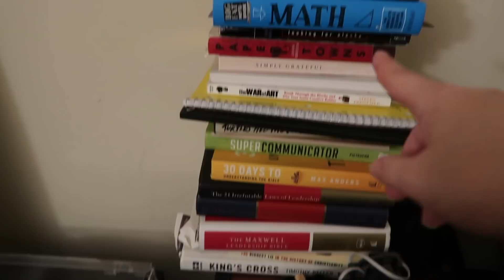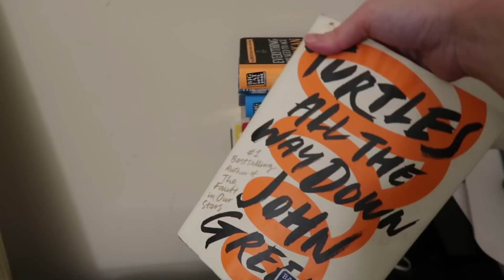why i don't really show you my bedroom | VLOGMAS 2020 | Katie Carney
330 Franklin Road
Suite 135A-253